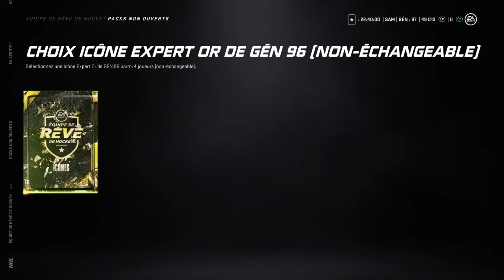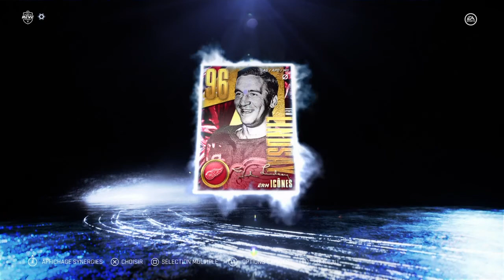Pack choix Icônes Or 96 NHL 21